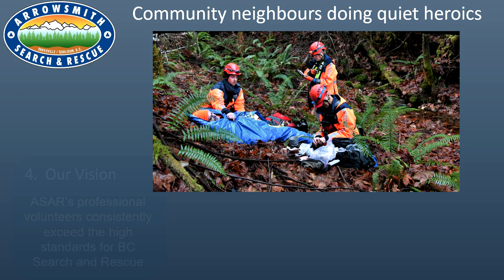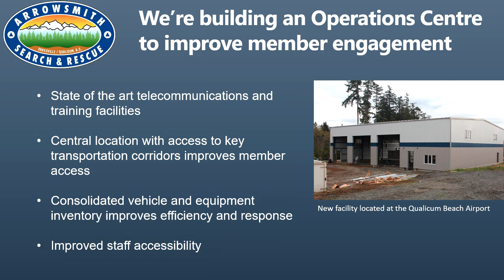Arrowsmith Search and Rescue Society Primer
This video reviews our history, rescue activities and new project - a new Operations Centre at Qualicum Beach airport. Consider giving a life saving gift this season by donating Since the 1960s, Arrowsmith Search & Rescue Society has been saving lives by bringing the lost and injured home in mid-Vancouver Island.

Arrowsmith Search & Rescue Society
3237 Alberni Highway, Qualicum Beach,
BC, V9K 1X5
Charitable Registration #: 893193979 RR 0001